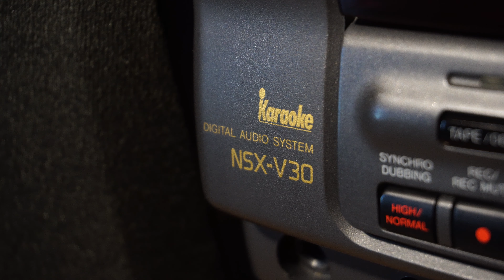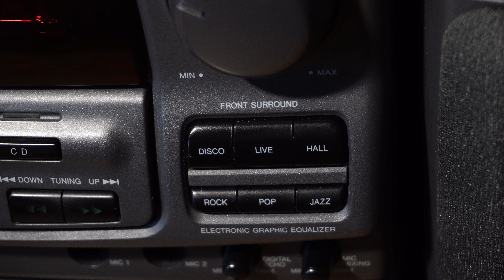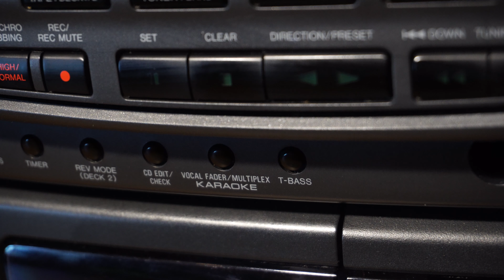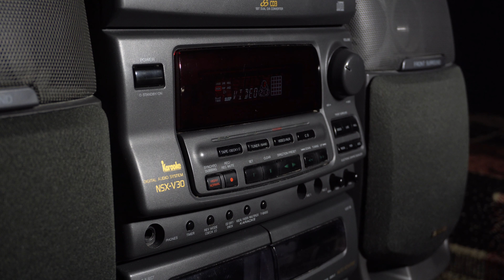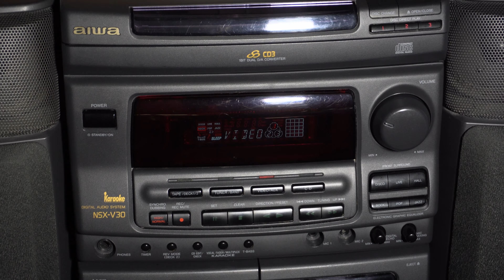Aiwa NSX-V30 Обзор и Тест звука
Обзор музыкального центра Aiwa NSX-V30
Микрофон - Rode NT-4